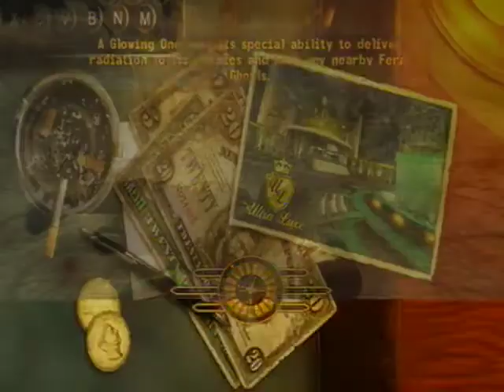Fallout NV Makeshift Nuclear Explosion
Explosions, big explosions.